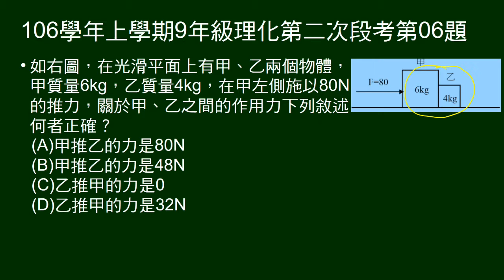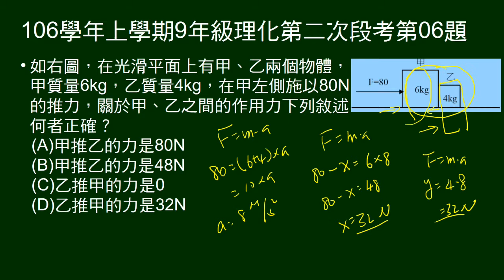106學年上9年級理化二段第06題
甲乙兩物體，給質量，給施力，問甲推乙、乙推甲的力，敘述何者正確。